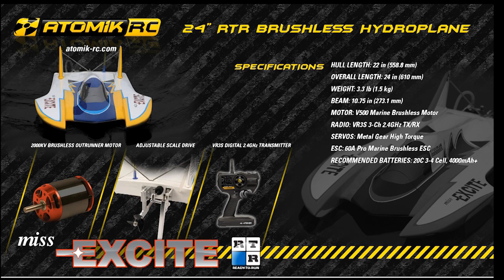Miss Excite Hydro Brushless Electric RC Boat | Atomik RC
Atomik Miss Excite Hydro 24in Brushless RC Boat

Features:

Fiberglass Composite Hull with scale "Miss Excite" graphics
CNC machined aluminum adjustable drive with ball bearings
CNC machined aluminum motor and servo mounts
3 Blade Composite nylon propellers
Laser cut and sealed plywood battery tray with integrated receiver mount
Laser cut and sealed plywood boat stand
Specifications:

Age Rating: 14+ With Adult Supervision
Scale: 1:18
Length: 22 in (558.8 mm)
Weight: 3.3 lb (1.5 kg)
Motor or Engine: V500 Marine Brushless Motor
Batteries: Not Included
Radio: VR3S 3-Ch 2.4GHz TX/RX
Servos: Metal Gear High Torque (1825)
ESC: 60A Pro Marine Water Cooled Brushless ESC
Fuel Type: Electric
Fits the Following Model(s):
Required Items:

Battery: (1) 3 Cell 11.1V LiPO

Tech Notes:

You will need (8) AA batteries for the transmitter.

Certifications:

FCC Compliant
CE Approved